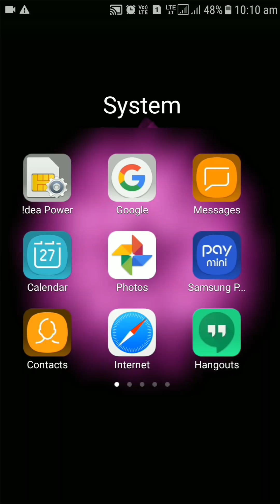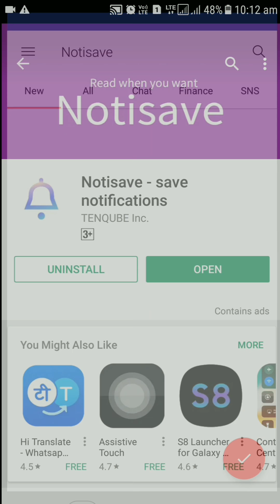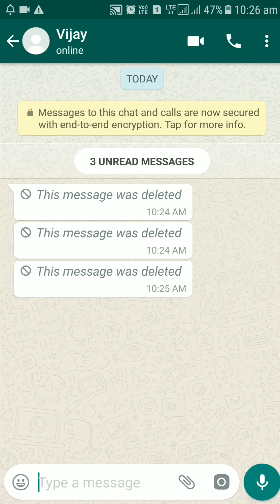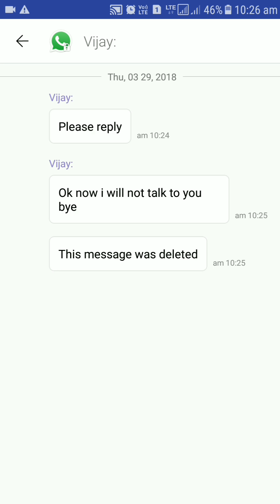How to Read Deleted Whatsapp Messages | Trick for Read Deleted Messages On Whatsapp Messenger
Read whatsapp deleted messages try simple trick and read deleted messages on whatsapp.